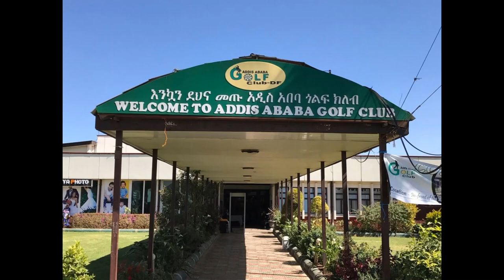Tamrat & Seble Wedding - Reception Pictures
Pictures of the wedding reception at Golf Club, Addis Ababa, Ethiopia

To learn more about Tamrat & Seble's wedding, visit their